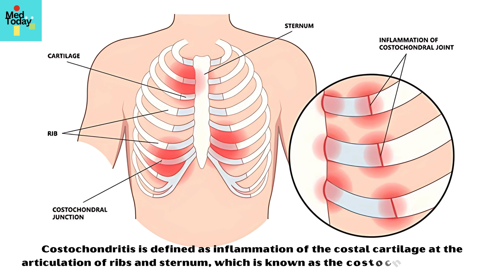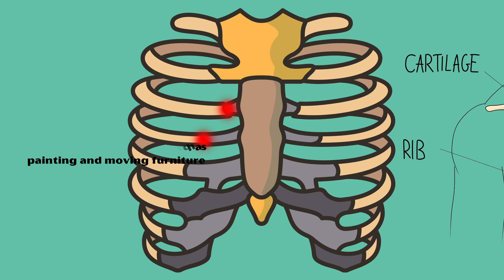Costochondritis - Causes, Signs And Symptoms, Diagnosis, And Treatment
Video transcript :-

Costochondritis is defined as inflammation of the costal cartilage at the articulation of ribs and sternum, which is known as the costochondral junction.
It is a common benign cause of acute chest pain.
Although any of the 7 costochondral junctions can be affected, 2nd to 5th junctions are the most vulnerable.
In about 90% of cases, more than 1 site is affected.
The exact etiology of costochondritis is not well defined.
However, repetitive minor trauma has been proposed to be the most likely cause.
In rare instances, bacterial or fungal infections can give rise to costochondritis, especially in intravenous drug abusers and patients who had undergone thoracic surgery.
The onset of costochondritis is insidious.
Patients present with sharp, localized pain at the affected costochondral junction.
The pain is exacerbated by trunk movements, deep breathing, and exertion.
Tenderness on palpation of the affected site is always present.
Patients may give a history of repetitive minor trauma or unaccustomed activity such as painting and moving furniture.
The diagnosis of costochondritis is mainly clinical.
It is extremely important to exclude more sinister causes for acute chest pain such as ischemic heart disease, pericarditis, endocarditis, pneumothorax, and pulmonary embolism.
Treatment of costochondritis is relieving pain and inflammation with non-steroidal anti-inflammatory drugs such as diclofenac, ibuprofen, naproxen, and celecoxib.
Reassurance of the patients by highlighting that the pain is not due to a sinister cause of chest pain is extremely important.